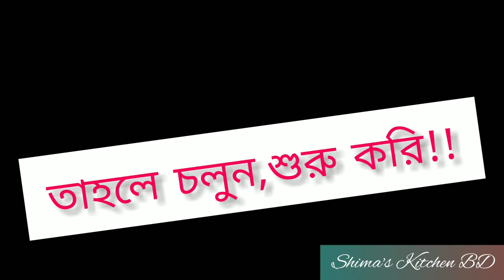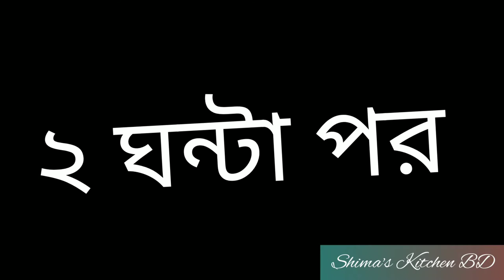চিলি চিকেন রেসিপি //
আসসালামু আলাইকুম।
ভিডিও টি নিয়ে আপনাদের কোন জিজ্ঞাসা থাকলে তা আমাকে কমেন্ট বক্সে জানাতে পারেন।

ভুল ত্রুটি মার্জনীয় দৃষ্টিতে দেখবেন আশা করছি এবং কোন ভুল থাকলে বা সাজেশন থাকলে তা অবশ্যই আমাকে জানাবেন।

এই লিংকে আপনারা আমার রেসিপি ট্রাই করে সেটার অভিজ্ঞতা ও ছবি শেয়ার করতে পারবেন।